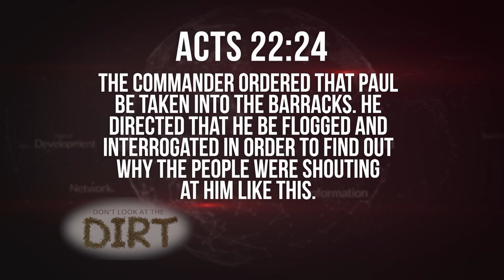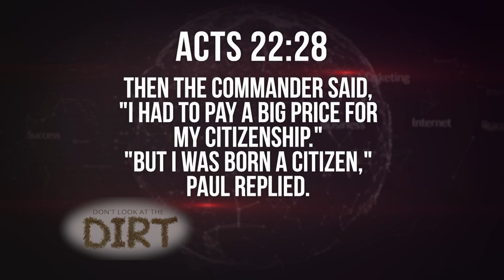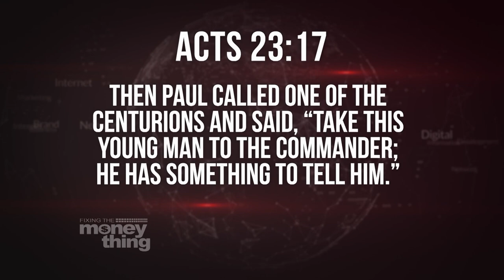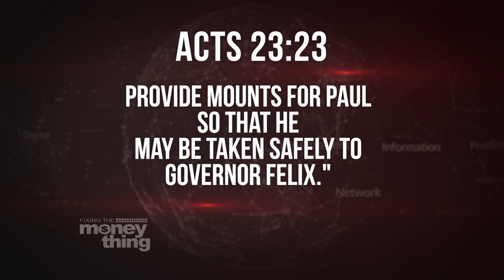Don't Look at the Dirt Pt. 2 | Gary Keesee